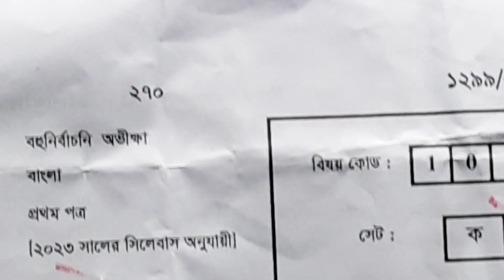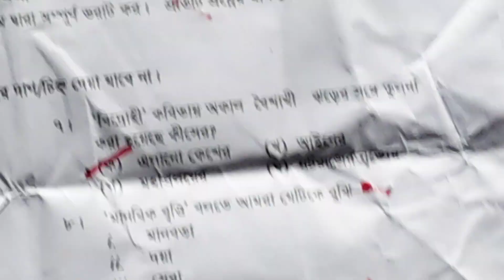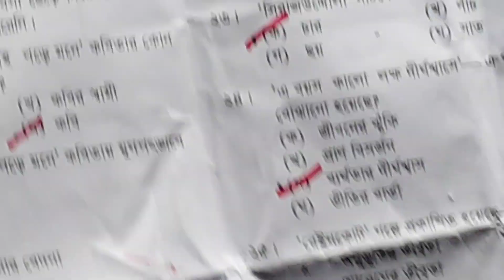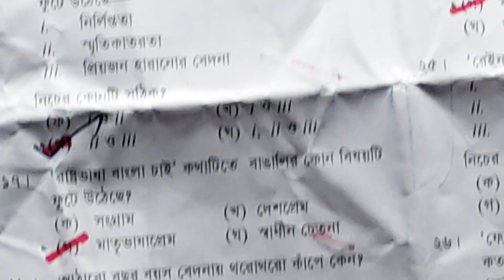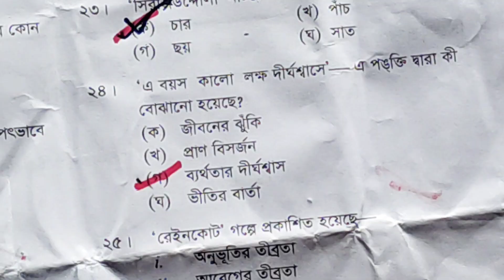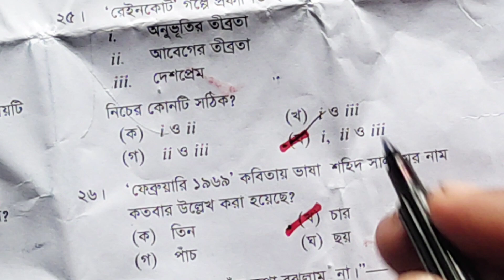HSC 2023 bangla 1st paper mcq solution || Rajshahi board dhaka board || mcq Ans